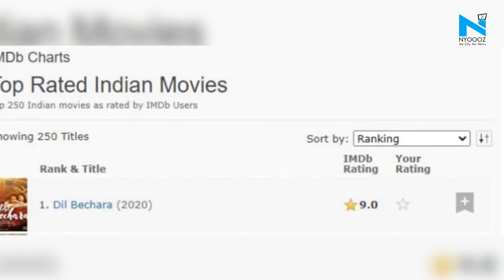Sushant Singh Rajput's Dil Bechara gets a 10/10 ranking on IMDB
Sushant Singh Rajput is no more. With this realisation in their hearts, fans of the late actor geared upto watch Dil Bechara. The movie, directed by Mukesh Chhabra is the official remake of The Fault In Our Stars.  The movie has got a rating of 10/10 in IMBD. This is staggering.